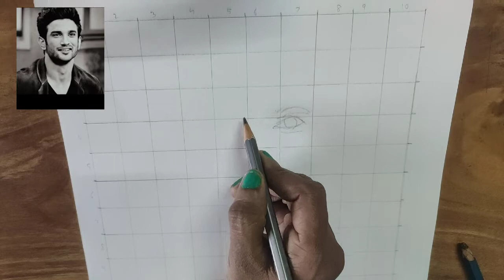How to draw Shushant Singh Rajput Sketch Step by step / Outline drawing tutorial / pencil shading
Hello friends
In today's video we will learn how to draw Sushant Singh Rajput Sketch Step by step

Video Highlights.

how to draw Shushant Singh Rajput drawing from mobile
how to draw Shushant Singh Rajput in grid method

Materials required
drawing page
10 b pencil
3b pencil
Normal white Gel pen
blending stump

Audio SSB channel.